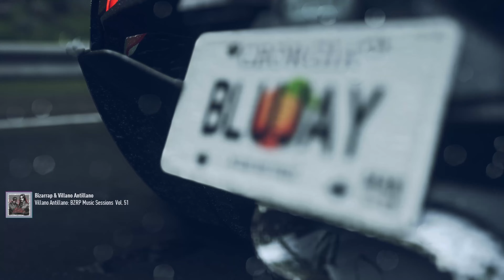NFS Unbound | It's Tricky | Rerun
Edited grid position*
54 is doable.